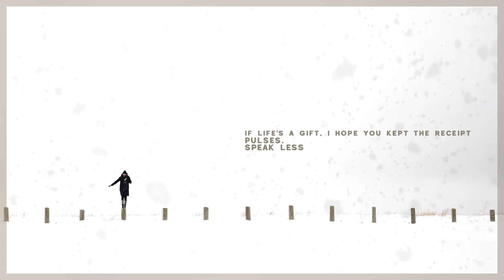pulses. - If Life's a Gift, I Hope You Kept the Receipt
Address the reject by no other name
There is no way, no way to gain control

Embellish your tongue in the taste of shame
Seclusion is a dish best served cold